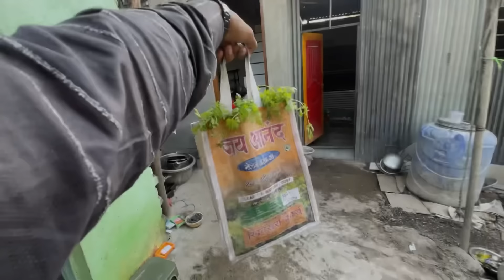बार्शा चे रिटर्न गिफ्ट🎉🥳काय दिले आम्ही🥰😍